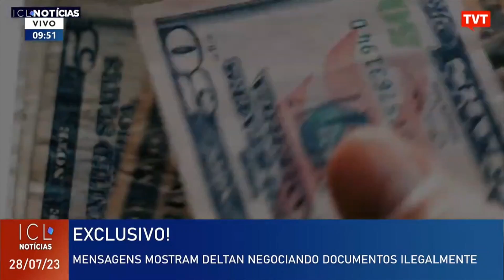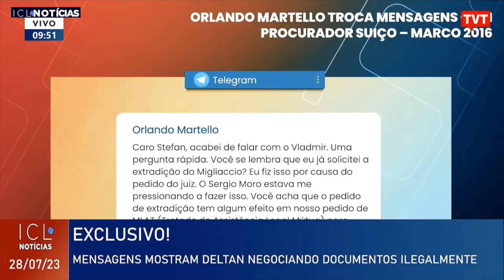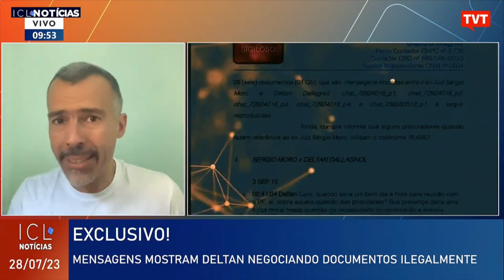Mais ilegalidades da Lava Jato: mensagens mostram Deltan Dallagnol negociando documentos ilegalmente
O jornalista Jamil Chade detalha no ICL Notícias desta sexta-feira (28) nova apuração, realizada com Leandro Demori, sobre mais um escândalo envolvendo a Operação Lava Jato. Novas conversas mostram que documentos de contas da Odebrecht na Suíça foram enviados de forma ilegal para a força-tarefa em Curitiba. No comando do esquema, o ex-procurador e ex-deputado Deltan Dallagnol atuou para minimizar as ilegalidades na imprensa brasileira e para criar uma narrativa positiva sobre a manobra ilegal.